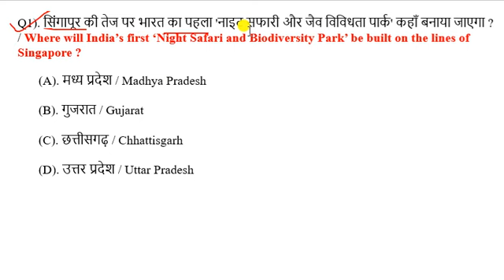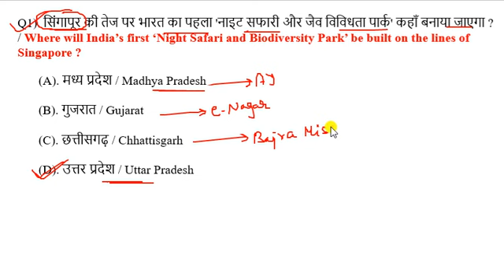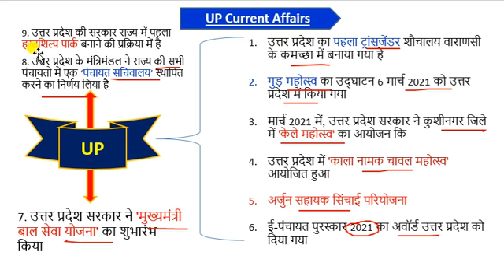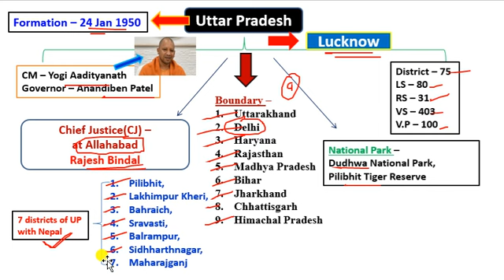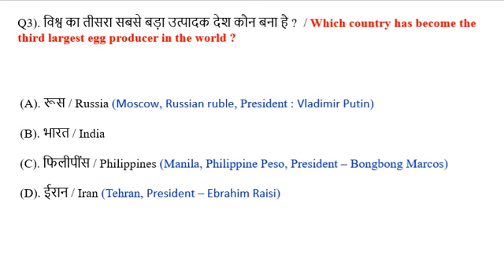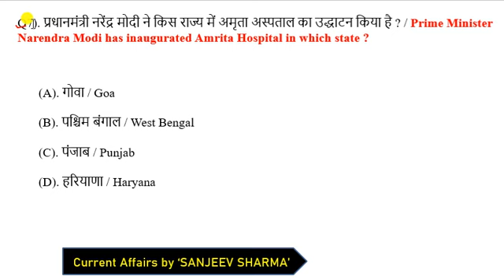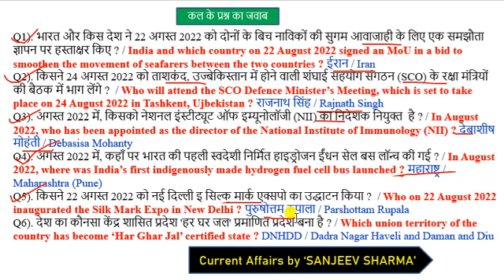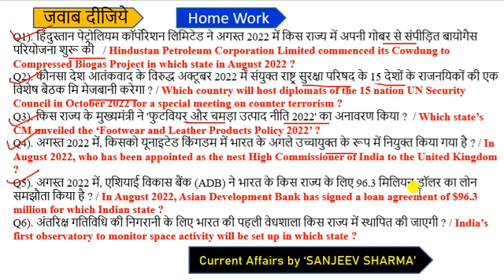26 August 2022 Current Affairs | Current Affairs Today | today's current affairs | 26 Aug Next Exam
CrazyGkTrick
next exam
current affair today | 26 August 2022 current affairs | current affairs in hindi